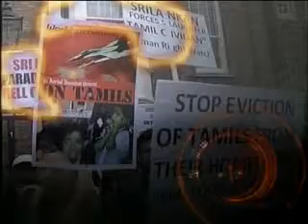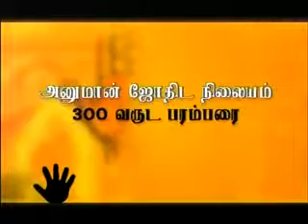KELVI NERAM 16.8.11